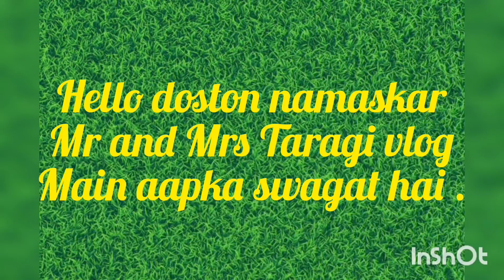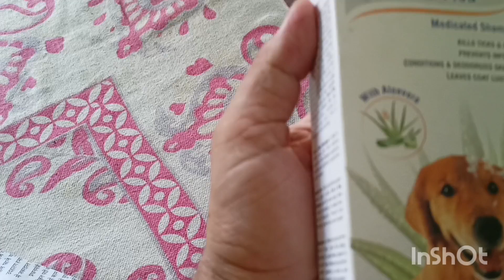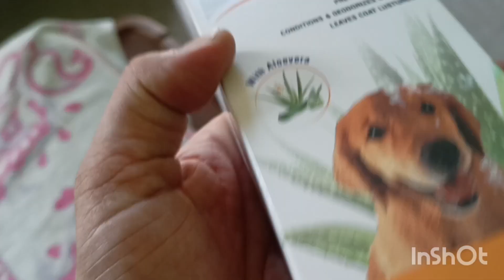आज क्यूट डॉगी को हॉस्पिटल ले गया। रेबीज इंजेक्शन सच या झूठ ? Mr and Mrs Taragi l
Deva Ki maut ko lekar salon walon Ne police Ne ki poochhtaachh
garbhavastha ke dauran sonography kyon karte hain
nath jivriya janjeer
sonography kyon karni chahie
local news
is upay se ek aadami रातों-रात Amir ban gaya
salon wale ka byan
breaking news taaja khabar
Rajasthan samachar
pyar Ka pahla Naam Radha Mohan
Mr and Mrs Taragi